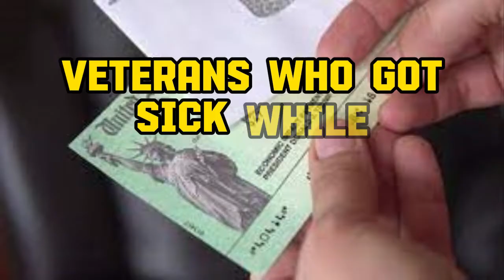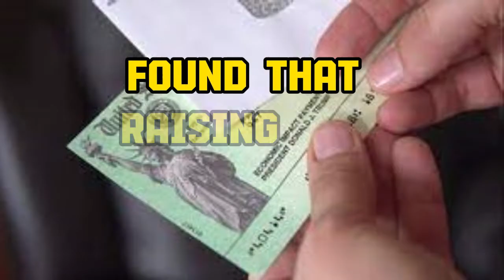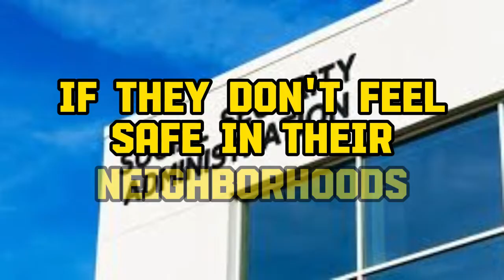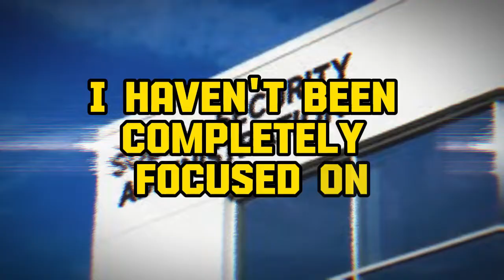Veterans' Benefits, $500 Relief, Minimum Wage, and Pelosi's Decision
Tags.